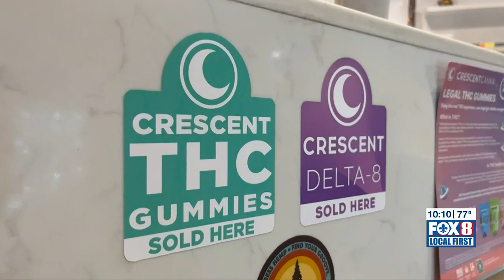Hemp THC industry advocates breathe sigh of relief as regulation bills fail